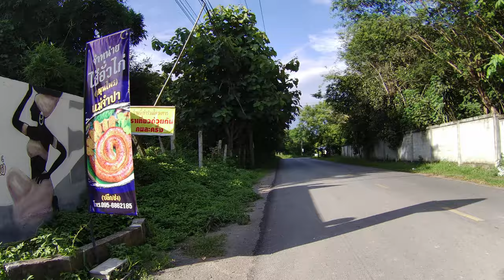Virtual Bike Ride in Beautiful Chiang Rai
An early evening POV virtual bike ride around beautiful Chiang Rai in Northern Thailand shot in 2.7K Ultra HD @30fps VirtualBikeRide Thailand BikeTour GoProBike #